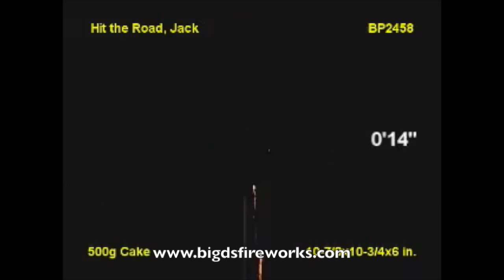Hit the Road, Jack